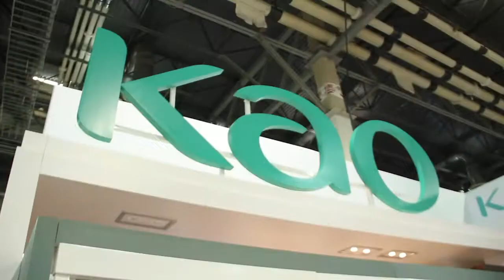NACDS-TV: 2013 TSE Monday Headlines